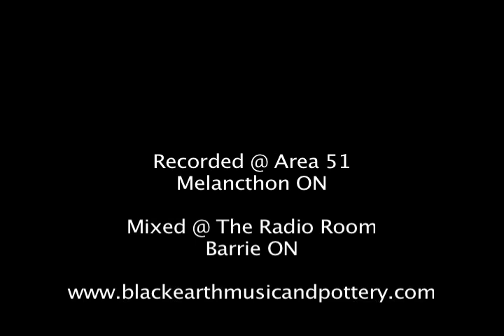Strange Situations - Our Generation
A song written and performed by members of the Toronto Conference AGM Youth Stream.